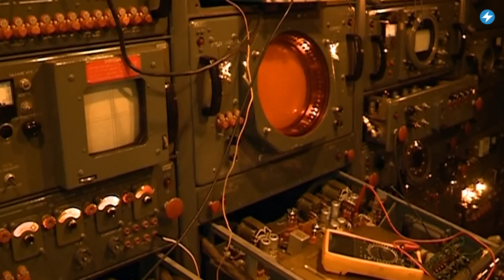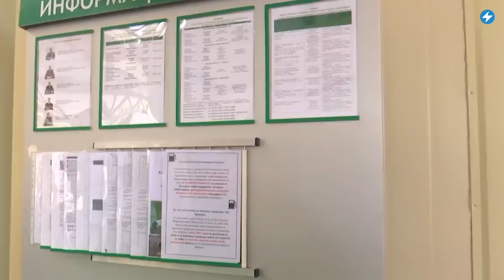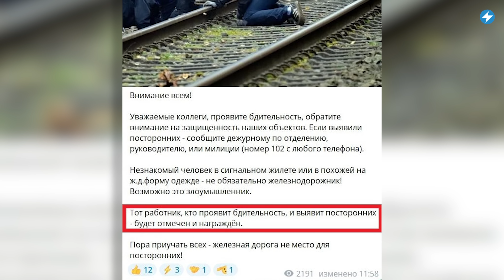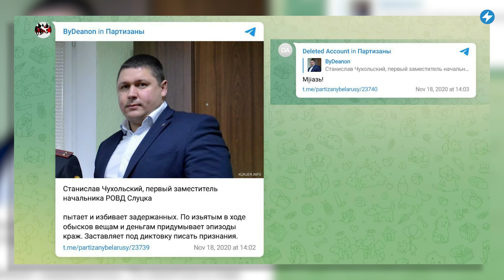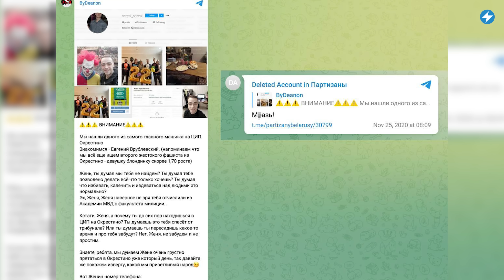БелЖД ищет партизан / Отмена приговора за оскорбление // Новости регионов Беларуси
БелЖД предлагает вознаграждение за информацию о рельсовых партизанах. Иранские дроны-камикадзе переделывают в Гомеле. Европейцев не прильщает беларусский безвиз. Смотрите сегодня в «Маланка.Регионы» самые важные новости из Брагина, Берёзы, Гомеля и Витебска.

00:00 Главные новости дня в регионах.
00:16 На Гомельском радиозаводе могут дорабатывать иранские беспилотники-камикадзе.
01:18 Литовцы и Латыши стали значительно реже ездить в Беларусь.
02:27 На Витебском отделении БелЖД ищут сексотов для поимки каких-то «провокаторов».
03:39 Суд в Берёзе неожиданно отменил приговор минчанину за оскорбление силовиков.

ПОДДЕРЖИ ПОЛИТЗАКЛЮЧЕННЫХ

ПОДДЕРЖИ МАЛАНКУ